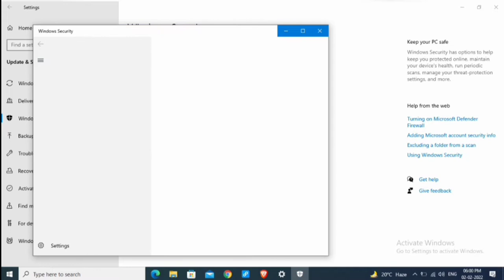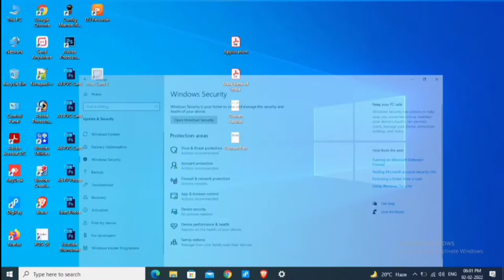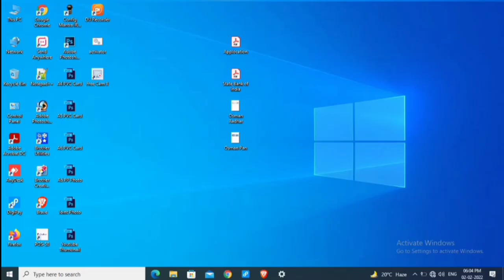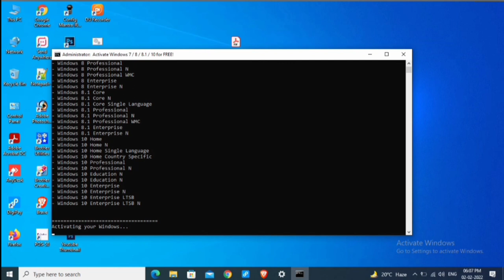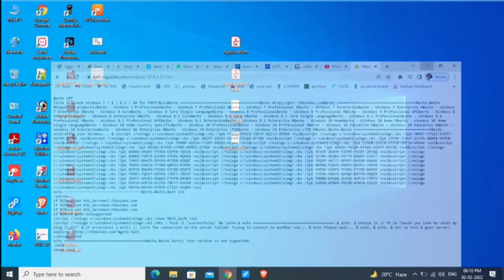How to permanantly activate windows 10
How to activate windows 10 life time for free
How to activate windows 10 life time without any software